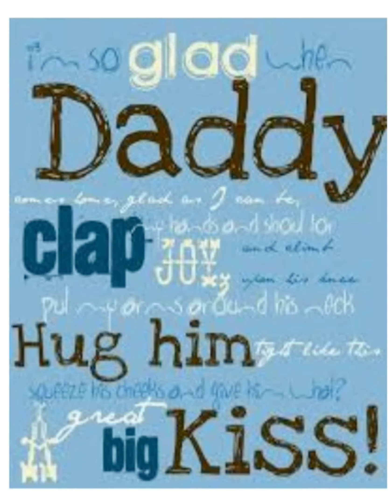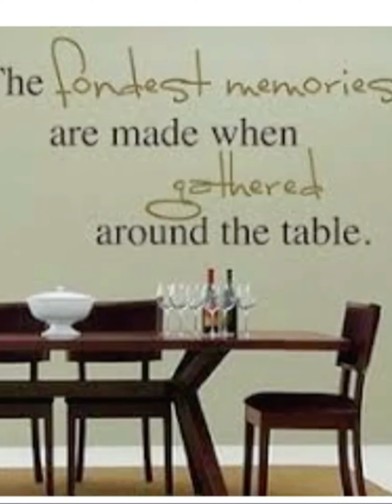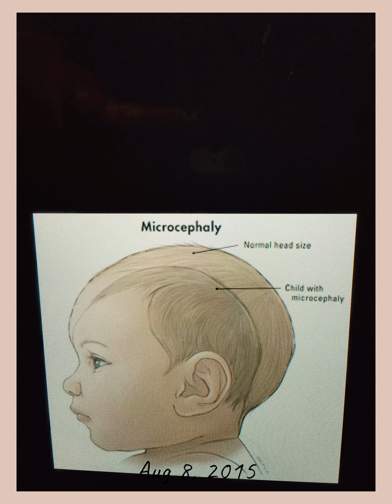Dad’s coming today!!!!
A fun filled day!!!